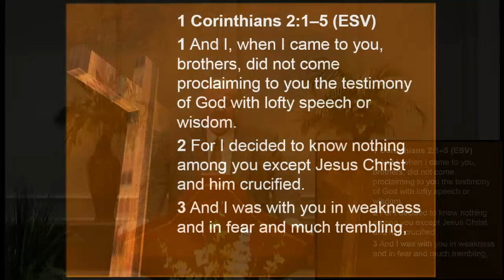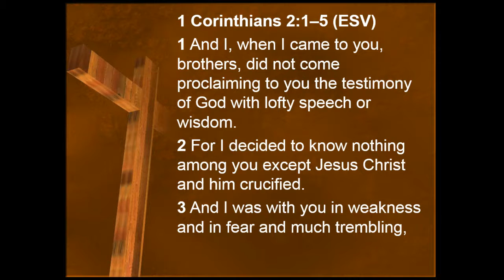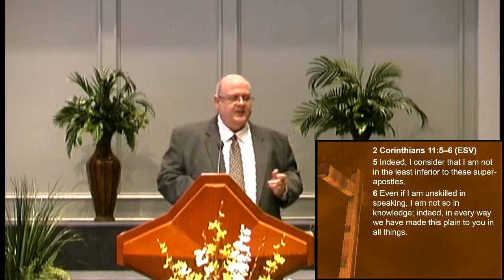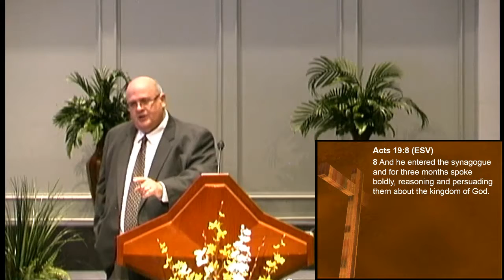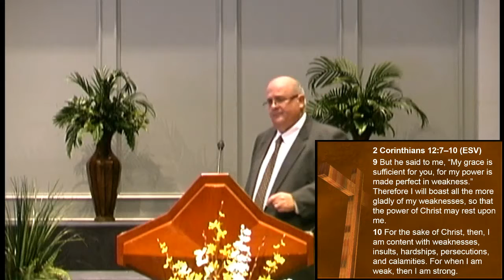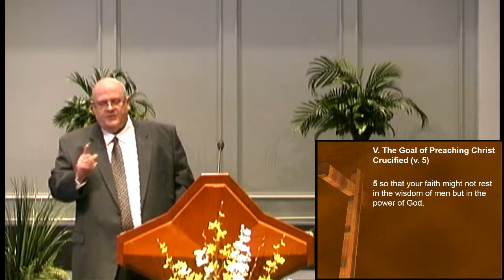Preaching Christ Crucified